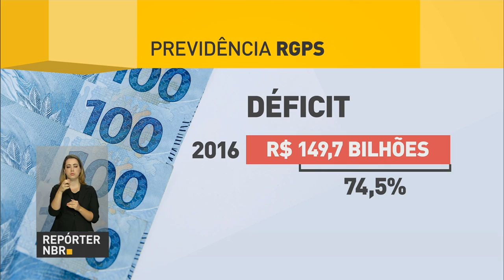Regime Geral de Previdência Social apresenta déficit de R$ 149,7 bilhões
REPÓRTER NBR - 26.01.17: Em 2016, o Regime Geral de Previdência Social apresentou déficit de R$ 149,7 bilhões - sistema paga mais do que arrecada em contribuições. Estimativa é que o saldo negativo chegue a R$ 180 bilhões neste ano.